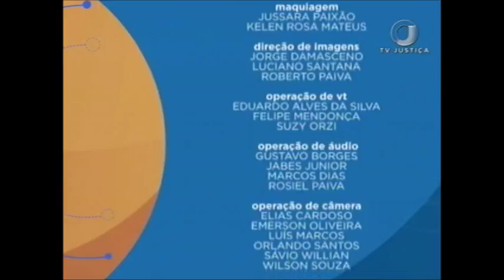Saber Direito Aula - Processo Civil - Aula 4 (13/07/17)